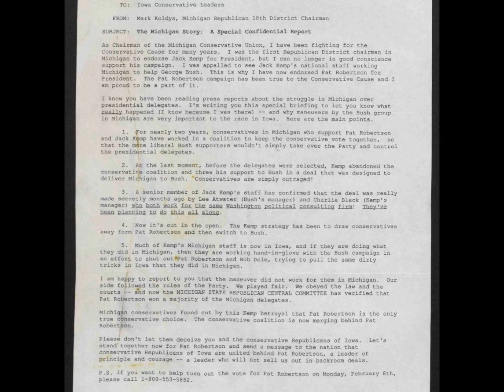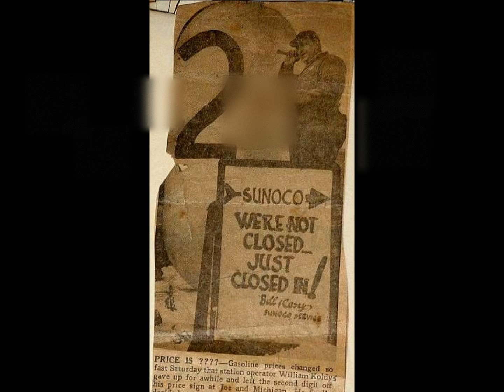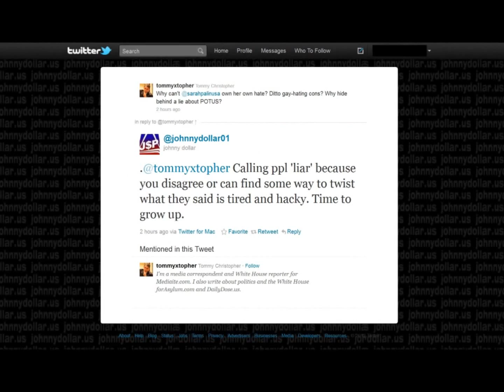The "NEW & IMPROVED" Johnny Dollar Movie